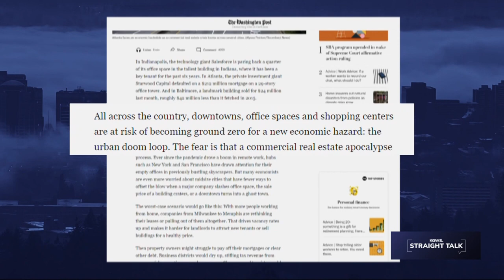Commissioner Mingus Mapps discusses Portland's challenges and his mayoral run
Mapps has announced he will run for mayor in 2024, the election that will usher in Portland's transition to a new form of city government.